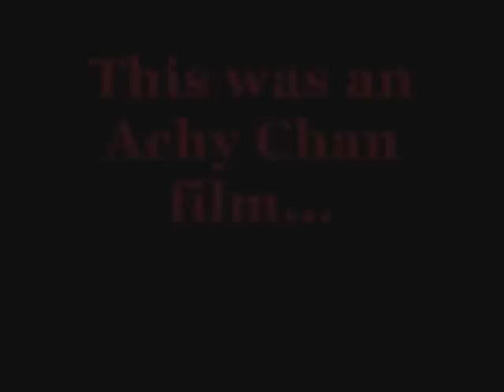Snake's Debt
Ahmad did this last year in english... his voice is really high pitched!